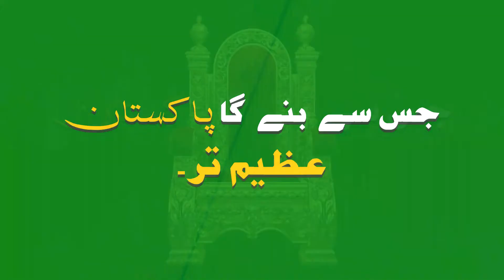Story of Izaz Ul Mulk Afkari | Jamat e Islami | Pakistani Politicians | Host: Ali Mohsin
Program: Muqalma
Host: Ali Mohsin
Guest: Izaz Ul Mulk Afkari (Member Jamat e Islami (JI), Pakistan)
Production for Pakistani Politicians

Izaz Ul Mulk Afkari is a politician and senior member of Jamat e Islami, Pakistan. He is also an ex-MPA from Khyber Pakhtoonkhwa (KPK), Pakistan.

Pakistani Politicians